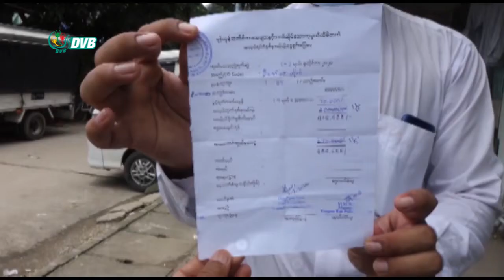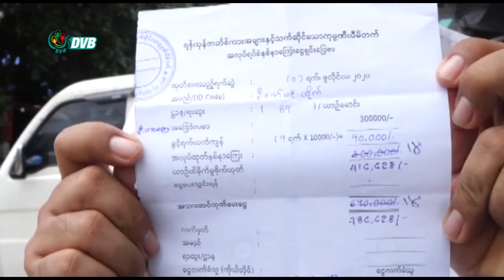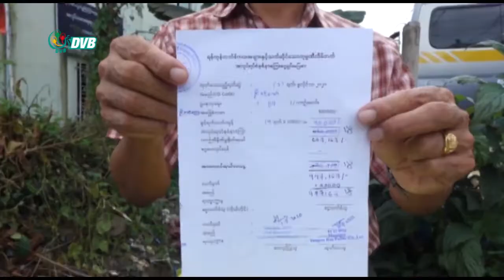DVB - YBPC ကုမ္ပဏီက ယာဉ်မောင်းတွေကို အလုပ်ထုတ်နစ်နာကြေးပေးရာမှာ နစ်နာမှုတွေရှိ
YBPC ကုမ္ပဏီက ယာဉ်မောင်းတွေကို အလုပ်ထုတ် နစ်နာကြေးပေးရာမှာ ကုမ္ပဏီကပေးတဲ့ အလုပ်သမားနစ်နာကြေးဟာ အလုပ်သမား ဥပဒေအတိုင်း မဖြစ်တာကြောင့် နစ်နာမှုတွေရှိတယ်လို့ ယာဉ်မောင်းတွေက ပြောပါတယ်။ ဒီသတင်းကို စိုးမိုးအောင်က ပေးပို့ထား ပါတယ်။